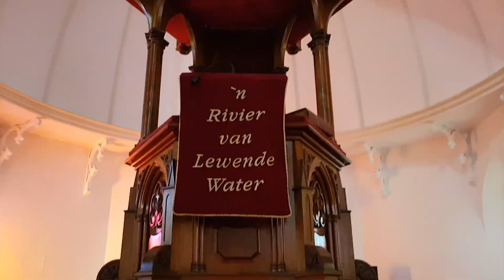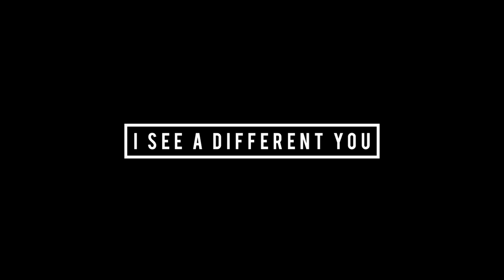Stellenblog 2017: I See A Different You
Experience Stellenbosch from a different perspective. I See A Different You shares their take on Stellenblog 2017.

- Stellenblog party at Jordan Wines